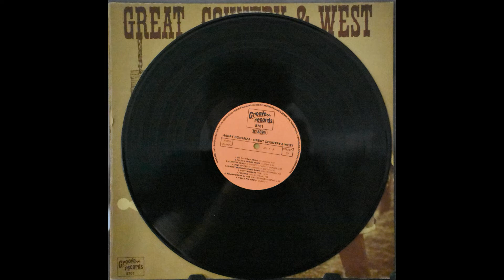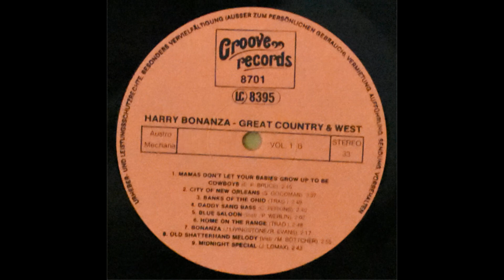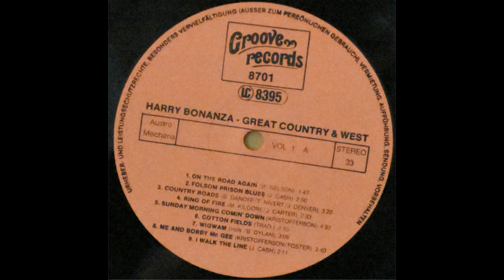16 Bonanza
LP Harry Bonanza – Great Country & West
Vocal, Guitars, Harmonica, Blues Harp-Harry Bonanza
Piano, Keyboard, Bass-Gus Seemann
Computer Programs-Gerhard Wessely
Background Vocals-Dessy
Recorded at Soundborn Studios, Vienna 1987